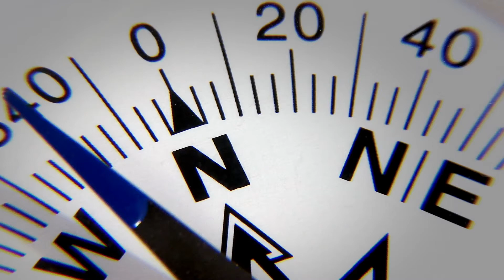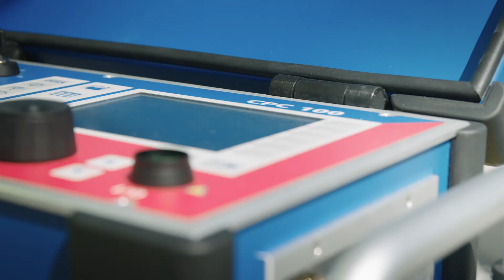Let Your Dreams Set Sail - How the CPC 100 became the reference point for multifunctional testing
OMICRON experts discuss the idea behind the CPC 100 and its multifunctional uses for different applications such as power transformers, current & voltage transformers, grounding systems and gas insulated switchgear.